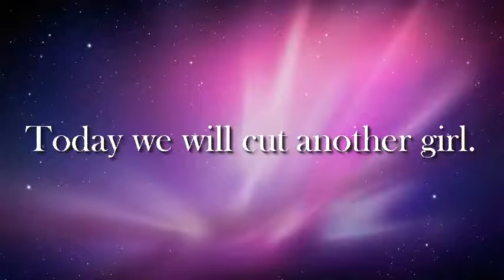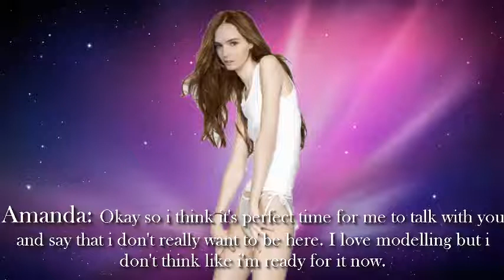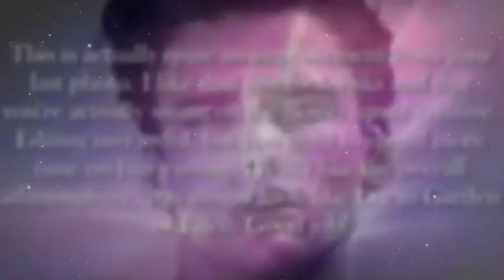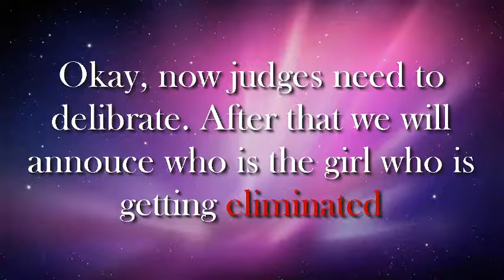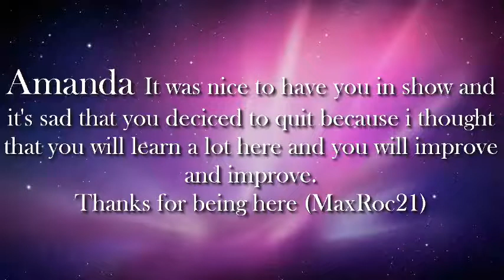Coco's Next Top Model | Cycle 2 | Episode 2 | Flowers Editorial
Sorry that i took it so long but my passion for editing gones when i need to re-edit this episode like for 3 times. I hope you will understand and i will try to make episodes ASAP.

Cast:
Amanda Ware - MaxRoc21
Anchal Joseph - Luksas2545
Anna Sofia Ali Sisto - AbstractFierce
Brittany Markert - JustAnNTMFan
Brittani Kline - Mphant
Daelorian Van Den Akker - BankNextTopModel
Jourdan Miller - TopModel999999
Kara Vincent - ModernModel
Simone Holtzangel - chelseyhersleylover
Stacy Ann Fequiere - Melissa197

Eliminated
11th place: Seraina Kazamia - S I M L A N A
10th place: TBA